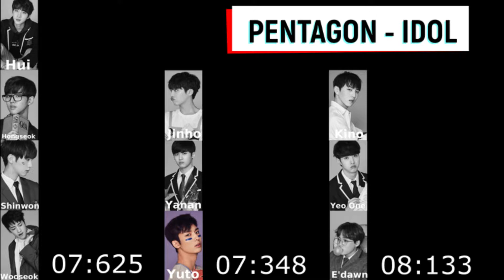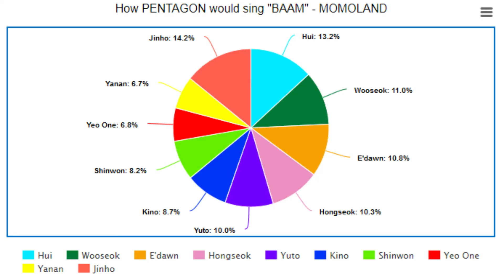How would PENTAGON sing "IDOL" - BTS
Sorry for the beginning and the end of the video I'll always be a mess ^^"

Ehhh this one was so hard! (except for rap line ahah)
Please, enjoy this video T_T

I just tried to give the fairest line distribution!